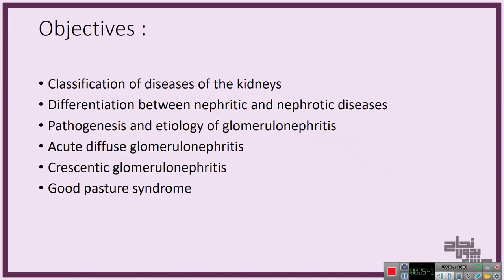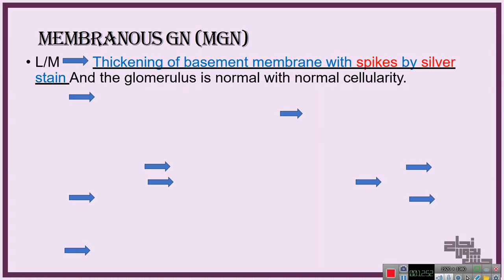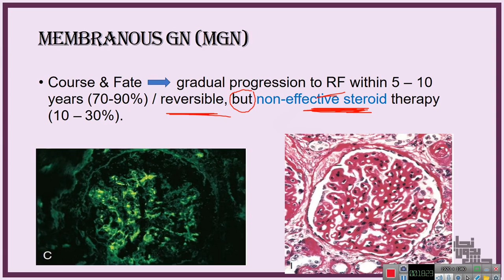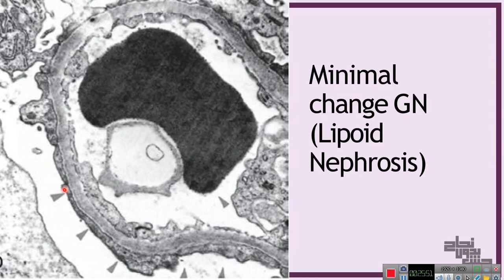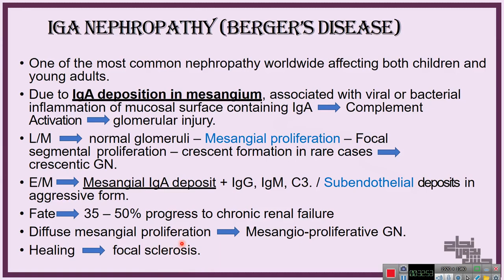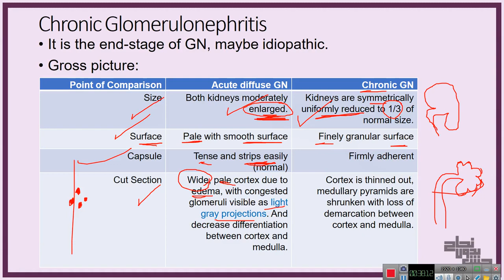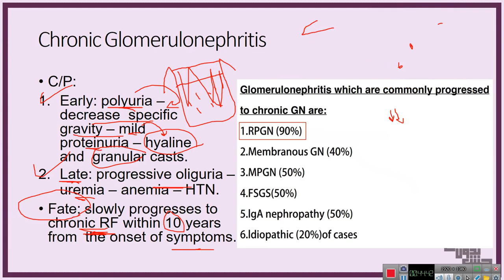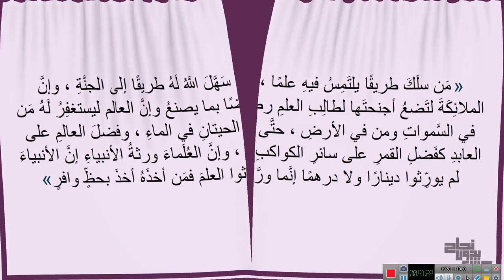Glomerular diseases, patho, L2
الداتا